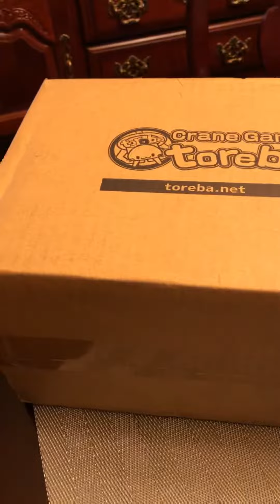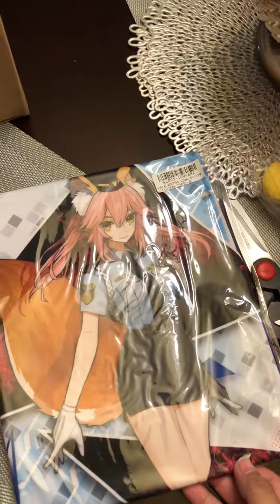Toreba - Unboxing 32